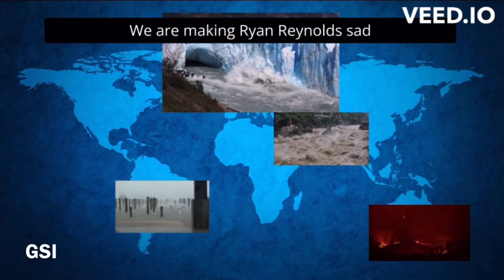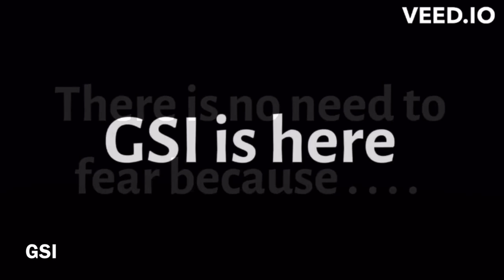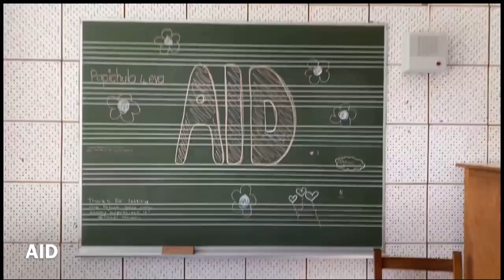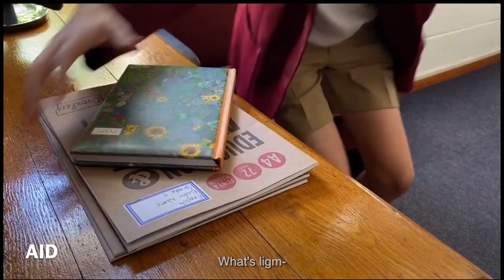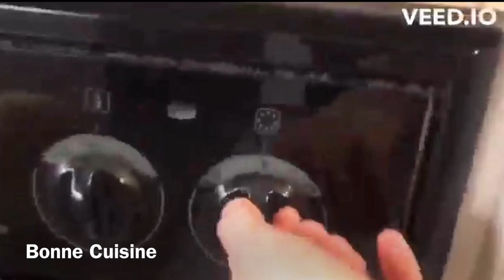Cultural Launch 2023